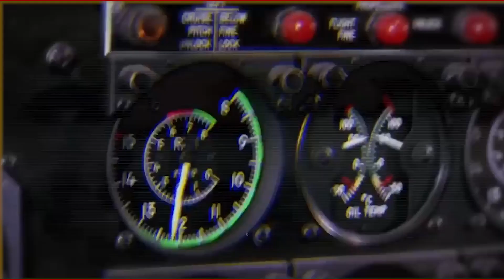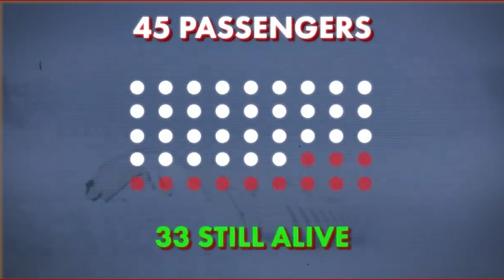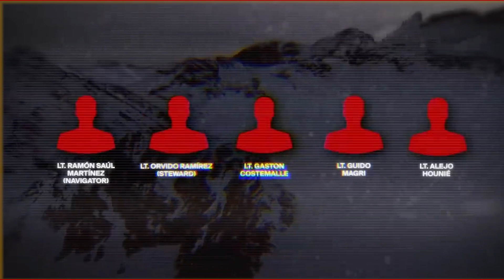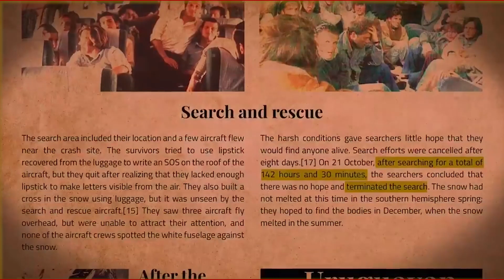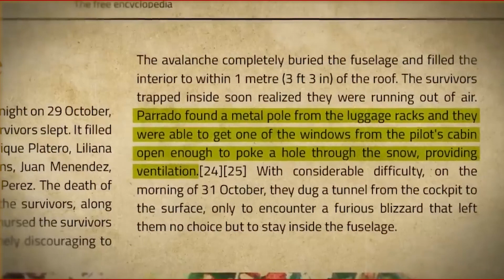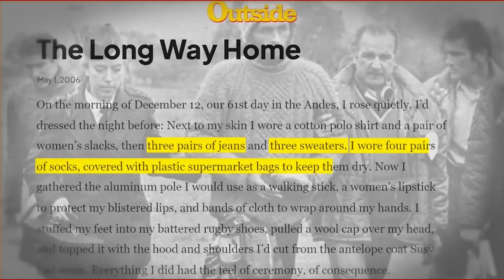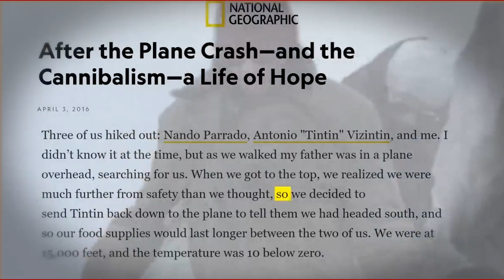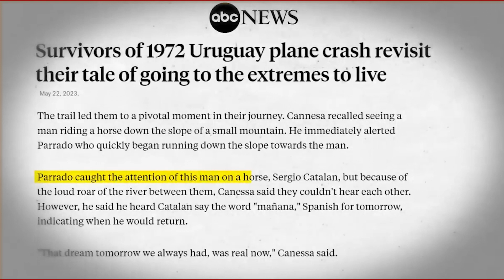The Unthinkable Survival Story From The Andes Mountains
The Worst Incident of All Time | Ali Saqib